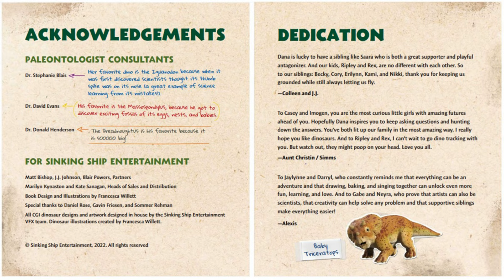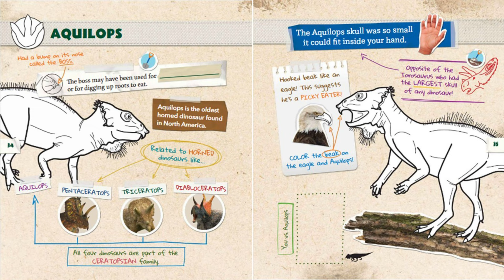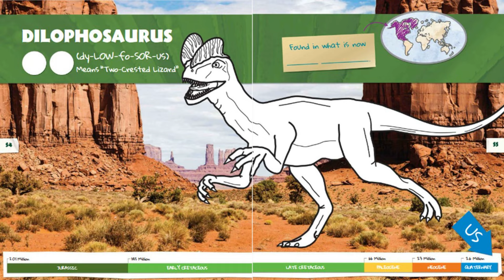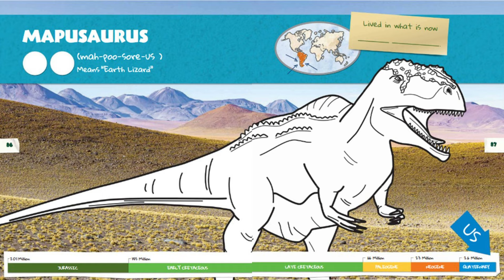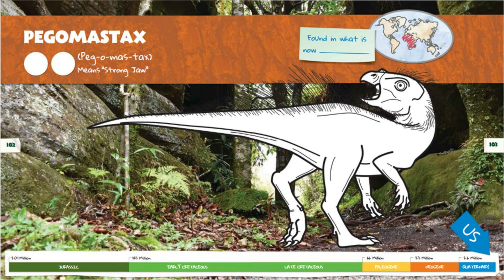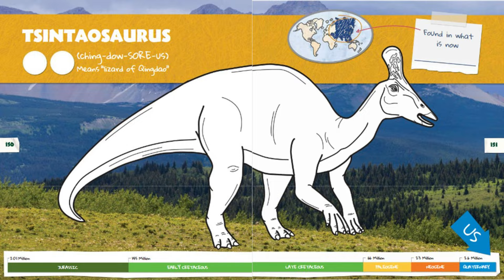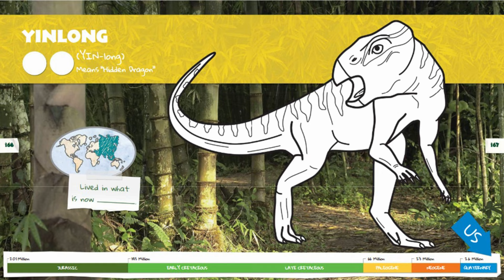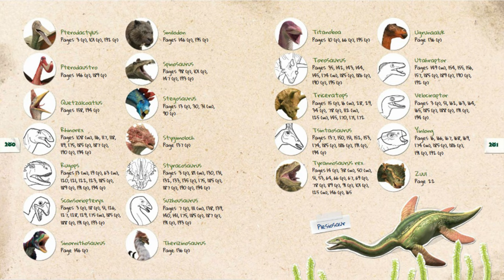dino dana dino activity guide full book